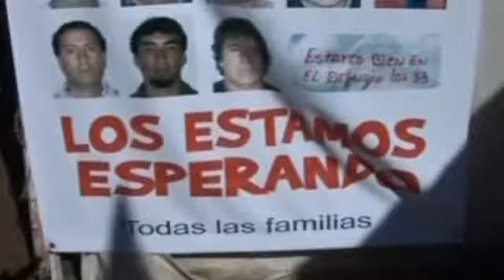El rescate de los mineros de Chile: una historia que ha mantenido al Mundo en vilo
Gracias Cristina. Desde luego, la historia de los mineros sepultados bajo tierra nos ha dejado momentos insólitos. La vuelta a la vida de 33 hombres que nunca pensaron convertirse en el foco de atención del Mundo enterno.